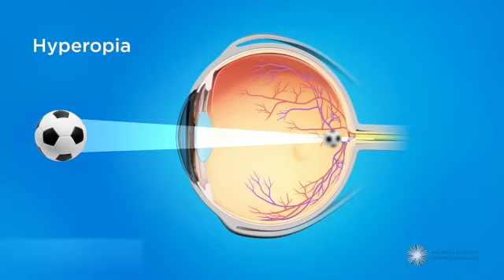Hypermétropie - Oeil trop court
L’hypermétropie est un trouble de la réfraction. Elle se caractérise par un œil trop court, devant accommoder (forcer) afin de réaliser la mise au point. Cet effort permanent entraîne des spasmes accommodatifs, de la fatigue visuelle et un flou visuel décompensant en fin de journée. Elle se traite par des lunettes correctrices, des lentilles, ou au laser (chirurgie réfractive).

🎙️ Avec la voix du Dr Hugo Bourdon, chirurgien ophtalmologue spécialiste en cataracte, rétine et chirurgie réfractive à Toulon.

Daviel - SOS Œil la chaîne YouTube qui parle d'ophtalmologie 👀

Deux types de contenus :
🎥 Des vidéos d'informations médicales et chirurgicales en ophtalmologie
🎙️  Histoire de voir : le format qui donne la parole aux patients